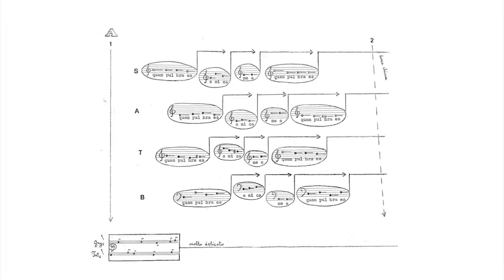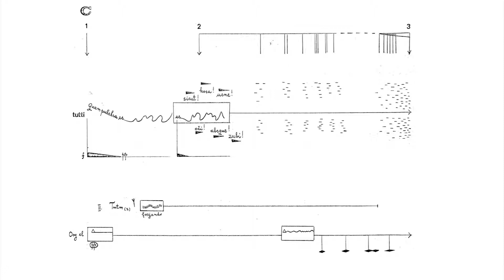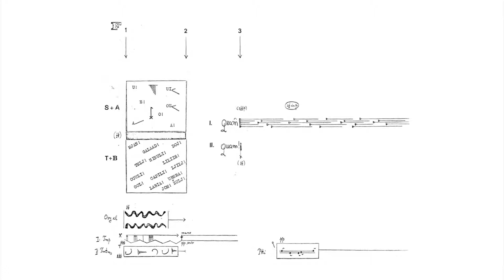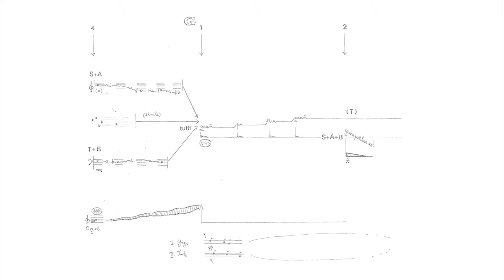Igor Kuljerić - Omaggio a Lukačić / Quam pulchra es (1972)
Izvođači / Performers
Zbor Hrvatske radiotelevizije / Croatian Radiotelevision Choir
Ivana Bilić, Filip Merčep, udaraljke / percussion
Alen Kopunović Legetin, orgulje / organ

Prva izvedba: DLJI  1972. /  First performance: Dubrovnik Summer festival 1972.

Dirigent / Conductor
Tonči Bilić

Snimano 2012. / Recorded in 2012

S albuma / From CD: Hrvatska glazba na Riva dei Schiavoni